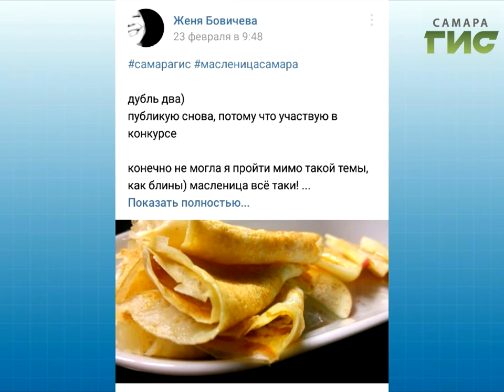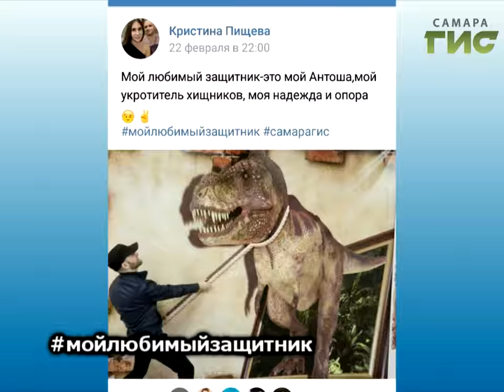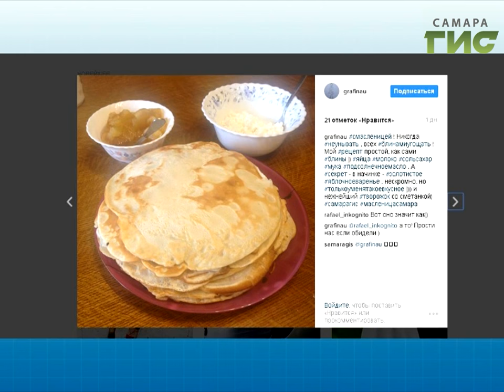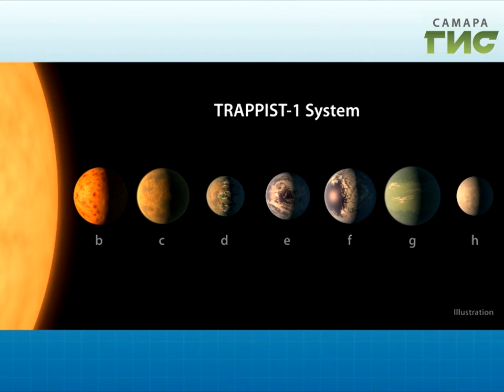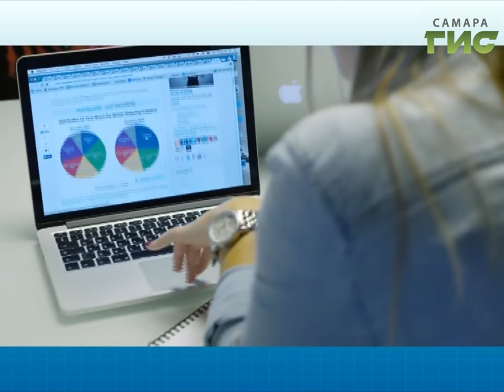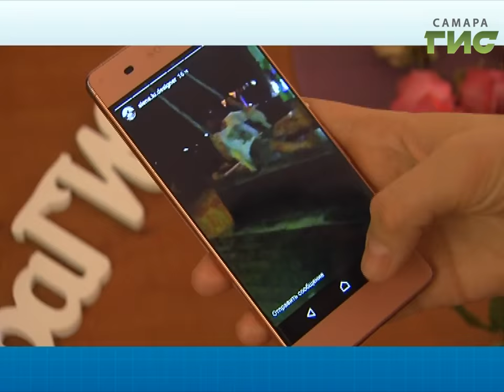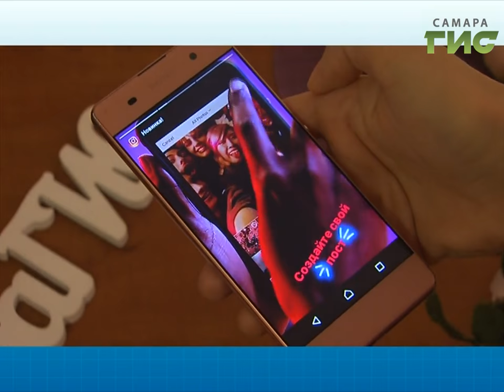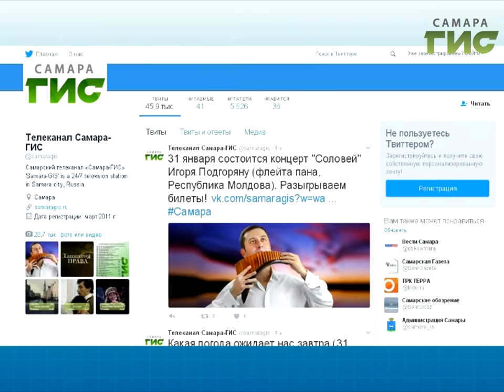"ТОЧКА.RU" от 28.02.2017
Сегодня в программе:
- Подводим итоги конкурсов - мойлюбимыйзащитник и
- Стадион «Самара-Арена»: с высоты птичьего полета.
- НАСА обнаружила планеты, пригодные для жизни
- Instagram добавил в сеть «карусель»
- толстые амурские тигры сбили беспилотник
- всё это и многое другое прямо сейчас!